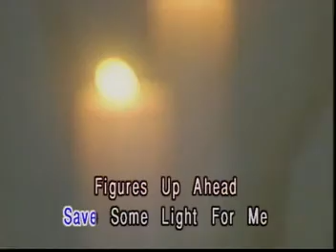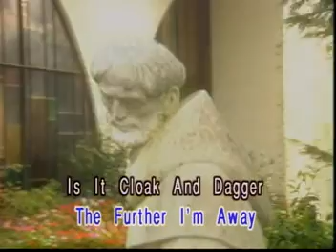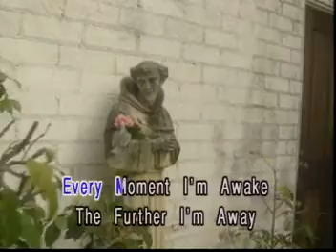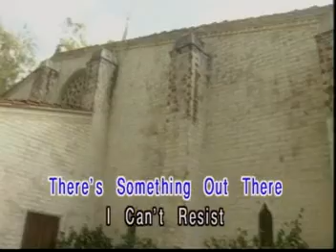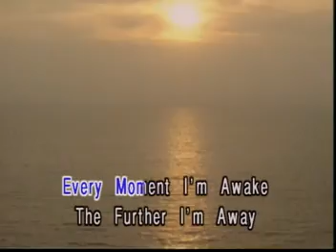TOP HITS ENGLISH VIDEO CD KARAOKE!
TITLE SONG: THESE DREAMS
ARTIST:   AS POPULARIZED BY:  HEART